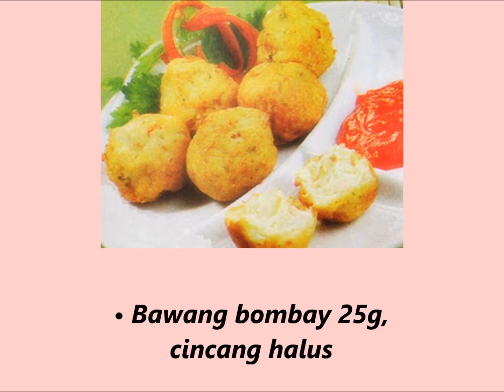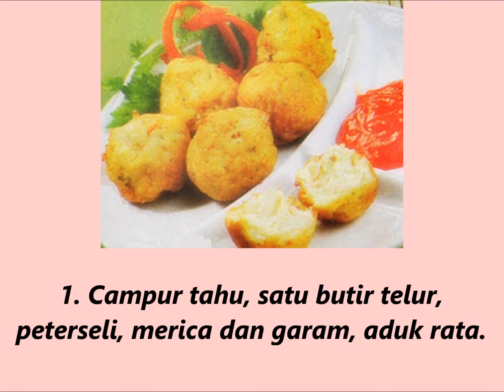Resep Membuat Masakan Bola Udang Tahu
Cara Membuat Masakan Bola Udang Tahu :
1. Campur tahu, satu butir telur, peterseli, merica dan garam, aduk rata.
2. Tambahkan udang, tepung pangko, bawang bombay dan bawang putih. Aduk hingga tercampur rata.
3. Ambil sedikit adonan, bentuk bulat sebesar bola pinggang. Lakukan hingga adonan habis.
4. Kocok 2 butir telur, celupkan bola-bola tahu hingga merata.
5. Panaskan minyak, goreng bola tahu hingga matang dan kecoklatan. Angkat dan tiriskan.
6. Sajikan dengan saus sambal